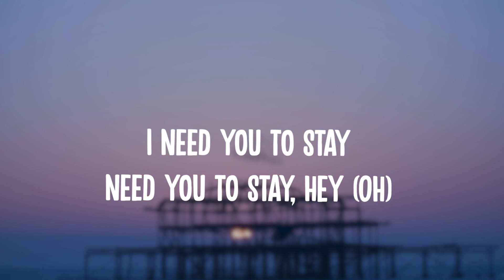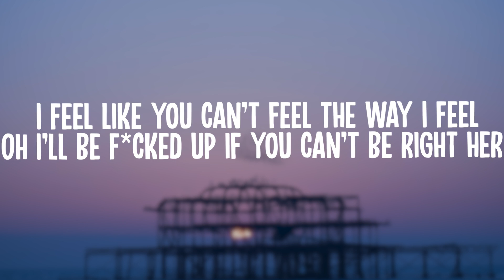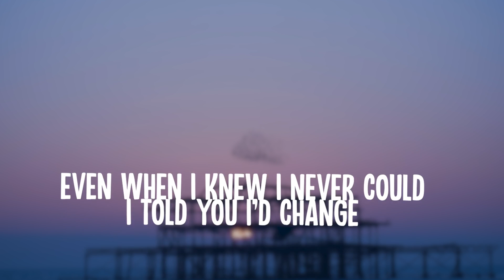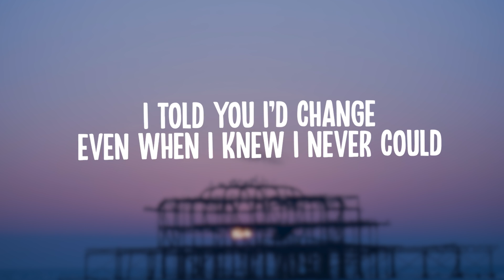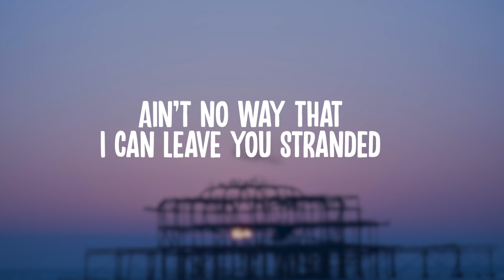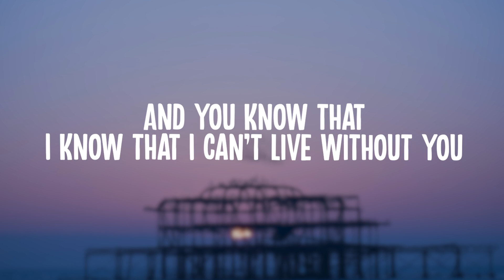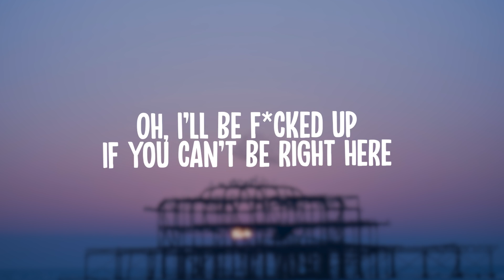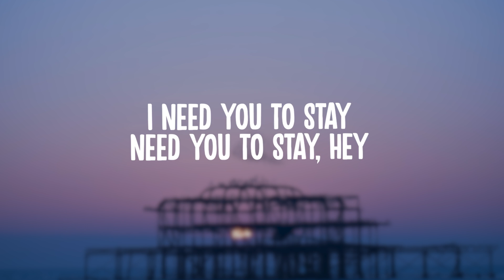The Kid LAROI, Justin Bieber - Stay (Lyrics)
🎵Follow Lofi D

🎶Lyrics